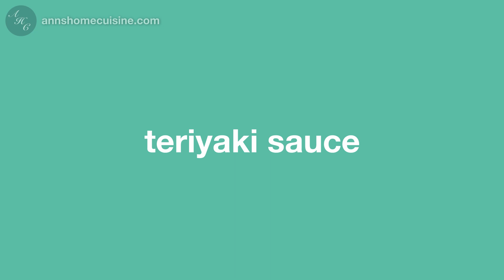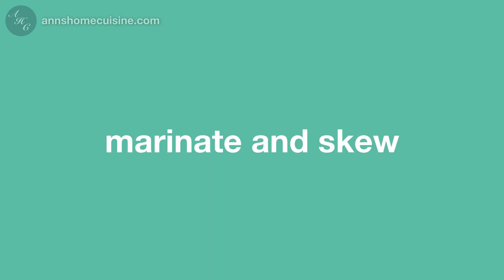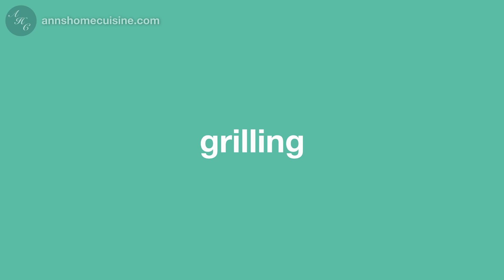How to make Teriyaki Beef Kebab using Saladmaster Smokeless Broiler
Hello everyone! This is Ann from Ann's Home Cuisine. I'm sharing home-style cooking from the traditional way to the modern way by using Instant Pot or Air Fryer or other appliances. I also love to bake and would love to share the recipe as simple as possible.

✿ About
This is a very simple yet delicious Teriyaki sauce-based Beef Kebab recipe. Using Saladmaster Smokeless Broiler, it is easy to cook even indoor. It is perfectly cooked (juicy and tender). If you love beef and teriyaki, this is a must-try recipe!

✿ Ingredients:
[Teriyaki Sauce for marinade]
6 tbsp Soy Sauce
6 tbsp Mirin
6 tbsp Sake
3 tbsp Sugar

2 lbs Ribeye Beef
1 pc Green Bell Pepper
1 Red Bell Pepper
10 pcs Mushroom
1/2 Large Onion
Cherry Tomato

Ann's Home Cuisine is a participant in the Amazon.com Services LLC Associates Program, an affiliate advertising program designed to provide a means for sites to earn advertising fees by advertising and linking to amazon.com. No extra fee on your side if you purchase from the affiliate link.